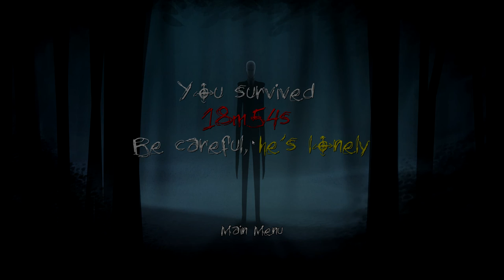Adventures /w Maddy & Dallas #14 Feat. Sadsja ( H1Z1 - CS:GO & Slender )